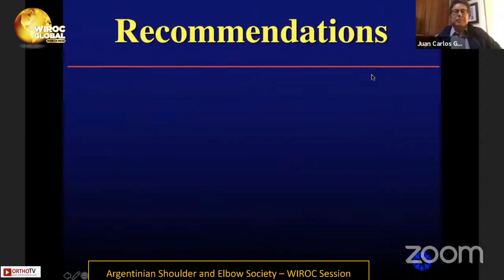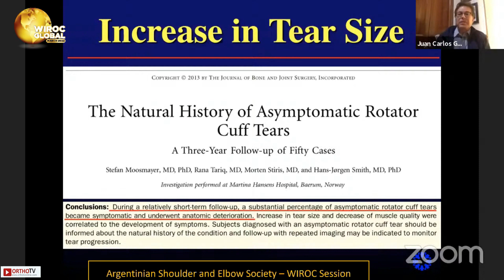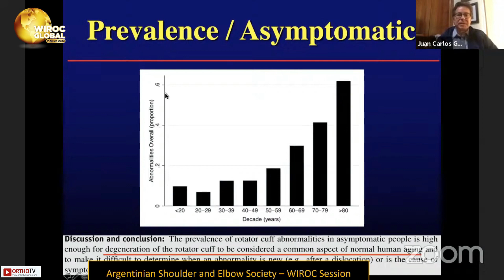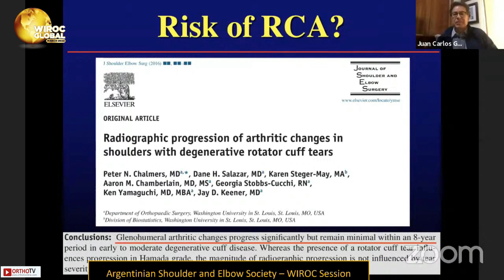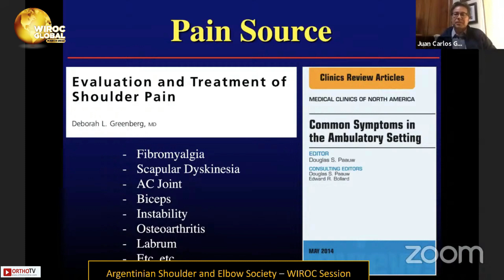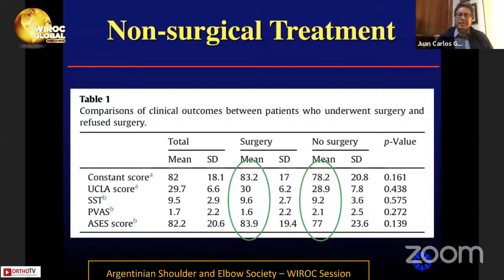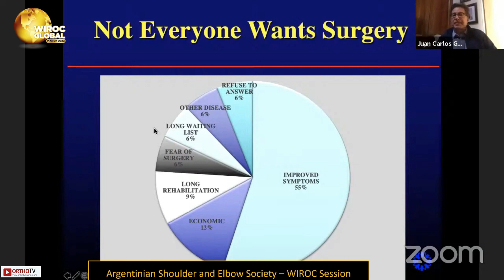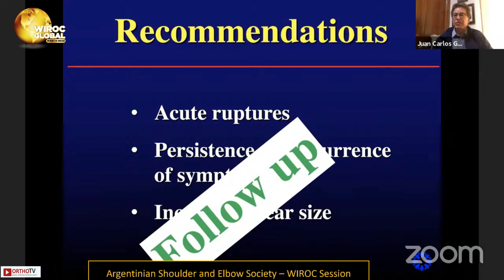Wiroc Global 2022 : When should you operate on a rotator cuff tear? - Juan Carlos González